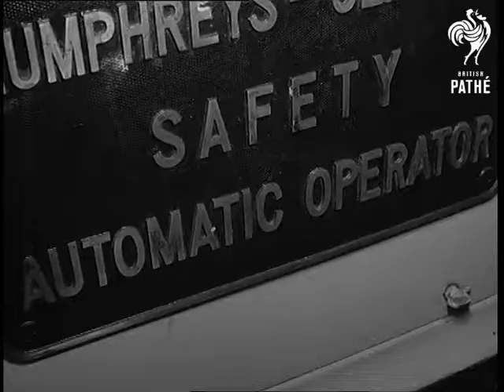Robot Gasworks (1957)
Saltley, nr Birmingham, West Midlands.

GV. Pan down to top view of trucks holding coke waiting to enter hoppers. GV. Pan, trucks going into gas works with coke, new buildings in the background. GV. Interior of control room, Ernest Ruckert walking towards camera and reaches table. He writes down reading of air flow and pressure. CU. Pan down pressure and air flow readings, pan down to him making his report. CU. Mr Ruckert. SV. Towards, foreman Mr Smith walking from gas plant towards the control room. CU. Automatic safety operator. SV. Automatic operator with knobs going backwards and forwards, these can be operated by hand if necessary. CU.  Mr Ruckert and Mr Smith looking on. CU. Automatic operator working.  GV. Pan, electrical control room. GV. Gas plant, interior, pan to coke charger. CU. Tommy Street at work maintaining ash disposal. CU. Charger showing coke coming through it and entering the plant automatically. CU. Workman Bill Cott working switch. TV. Truck load of coke coming up. GV. Exterior of the plant, pan up to show smoke coming from stack.

(Neg.)
 FILM ID:1507.03